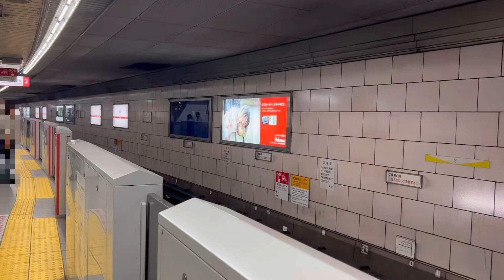Osaka Metro御堂筋線30000系 31613F千里中央行き 梅田駅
Osaka Metro御堂筋線30000系 31613F 千里中央行きの発着シーン。梅田駅にて。